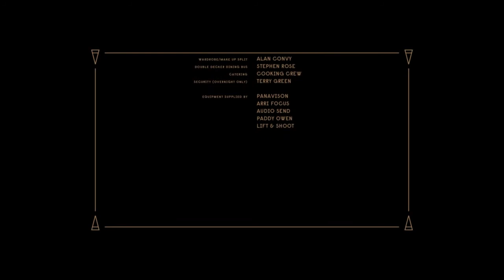AŞK | EMPATİ | MÜZİK - Harika Bir Kısa Film